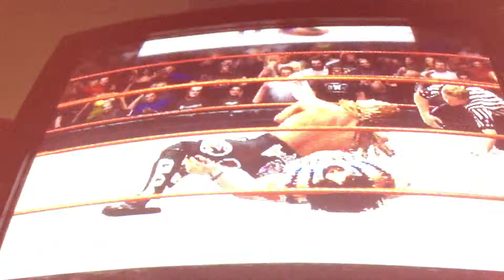WWE'13 MY UNIVERSE- Episode 1 Part 1- SWEET CHIN MUSIC!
Shawn Michaels vs Dude Love
Singles Match
Week 1 - RAW IS WAR